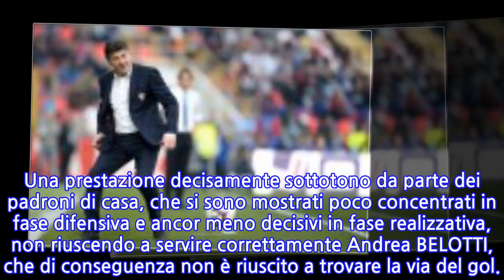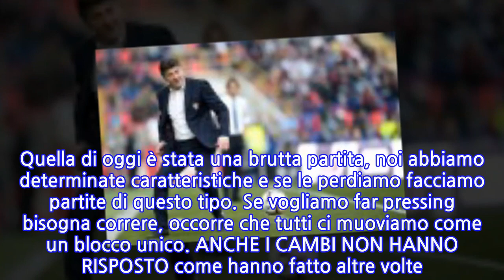Torino-Parma, Mazzarri: “Sono molto arrabbiato. Il fallo su De Silvestri? Lasciamo...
Si ferma la striscia positiva del TORINO.